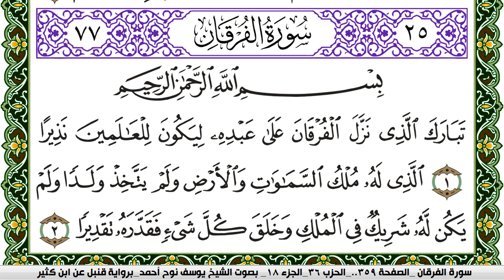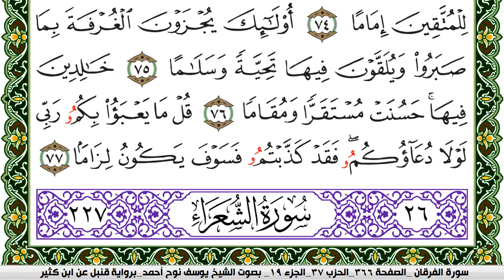سورة الفرقان مكتوبة يوسف نوح احمد برواية قنبل عن ابن كثير